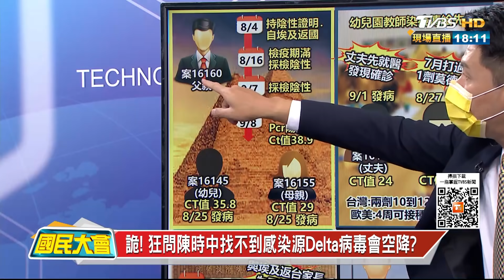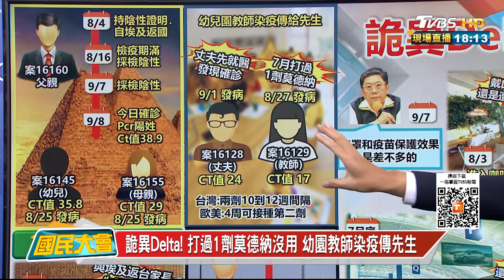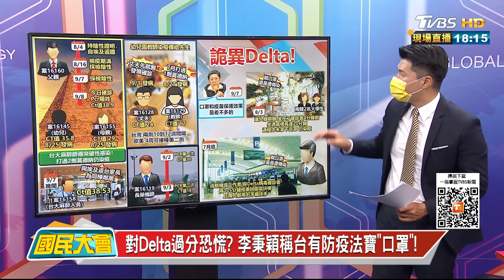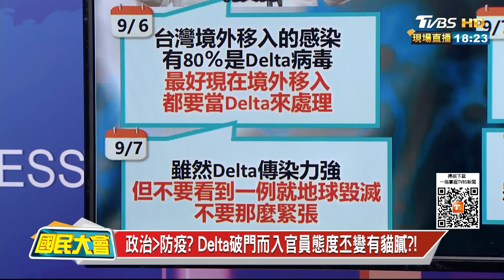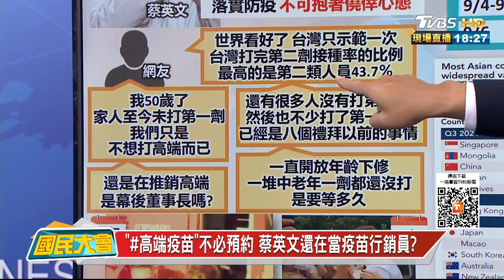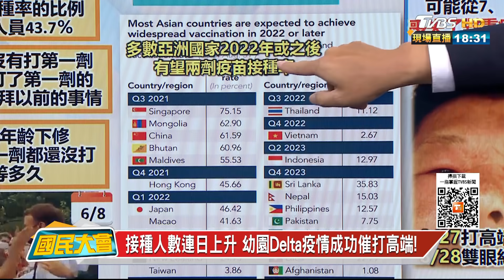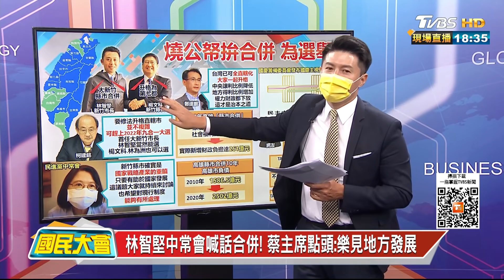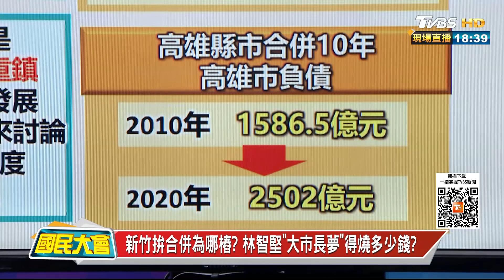埃及父陰轉陽為Delta感染源? 陳時中:尚無結果 國民大會20210908(2/4)